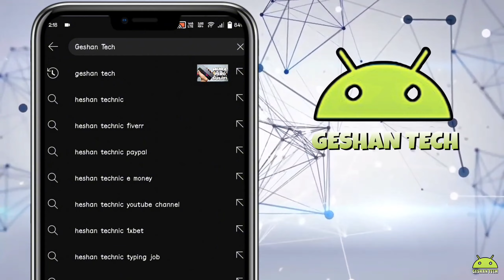HONOR X50 GT Features Specs & Price in Philippines | Ang bagong hari sa specs.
Ang video natin ngayon ay tongkol kay Honor X50 GT Features & Price in Philippines.

*Other tags
honor x50,honor x50 review,honor x50 specs,honor x50 gt,honor x50 gt unboxing,honor x50 gt gsmarena